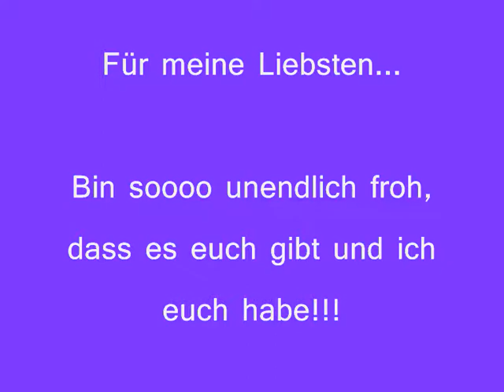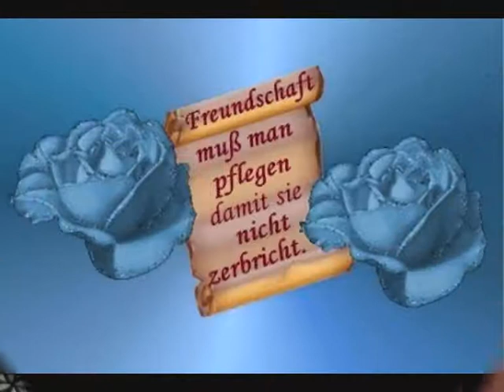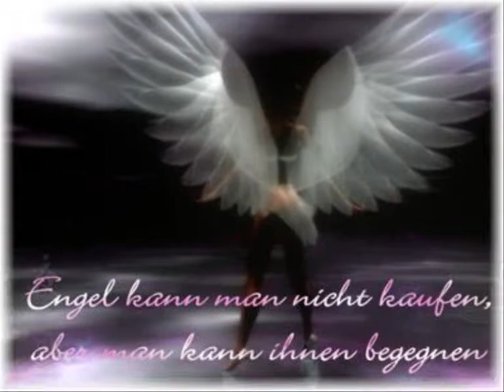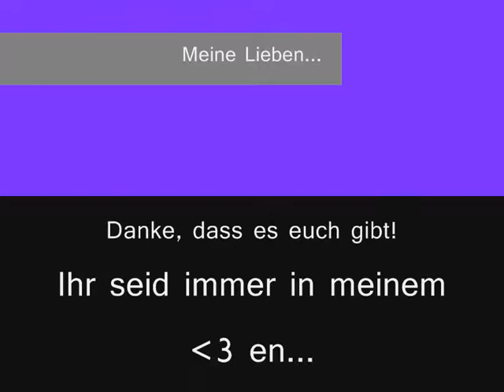Für meine Liebsten...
Für meine liebsten ein kleines Video...
Ich möchte euch nur noch einmal sagen, dass ich sooo froh bin, euch zuhaben!!!
Ich möchte euch nie weider missen... Ich danke euch für jede Minute, die ihr mein Leben bereichert!!!
Ihr seid für mich ein Geschenk Gottes!!!